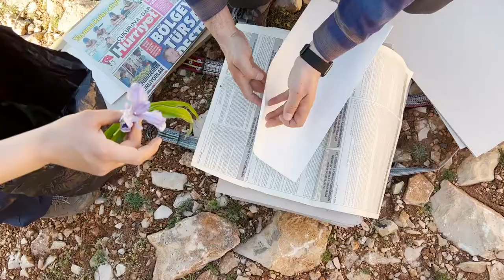Iris aucheri - kayanavruzu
I was waiting this for a long time. Although nothing was certain this year, with a last minute decision, I have travelled to Gaziantep to see the carpets of Iris aucheri.